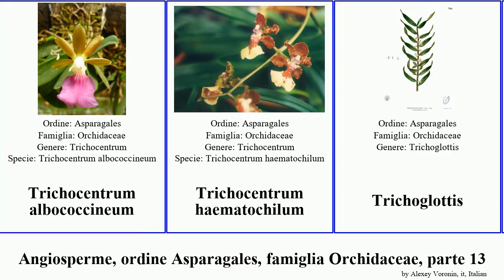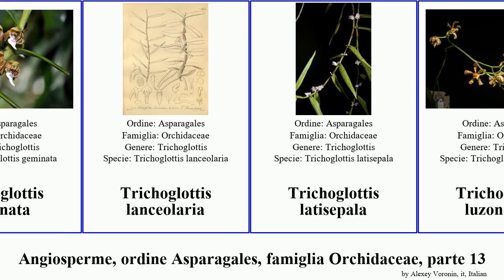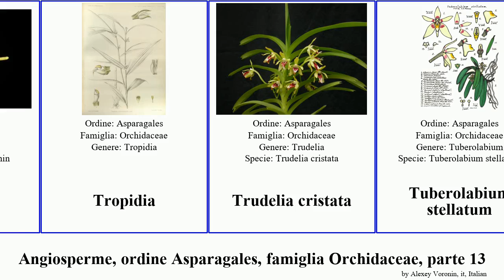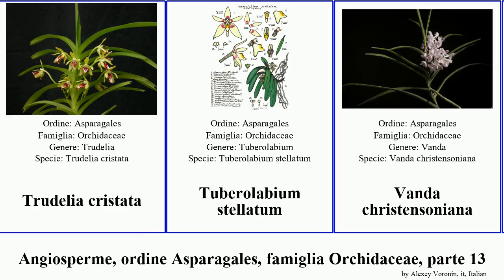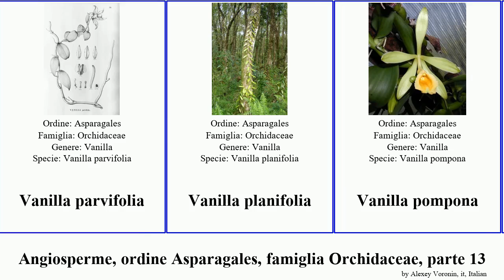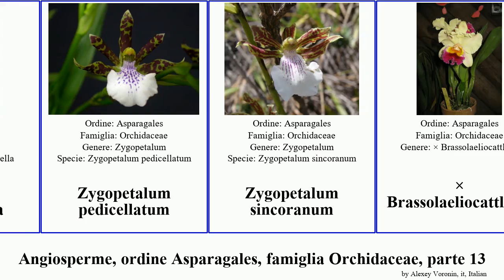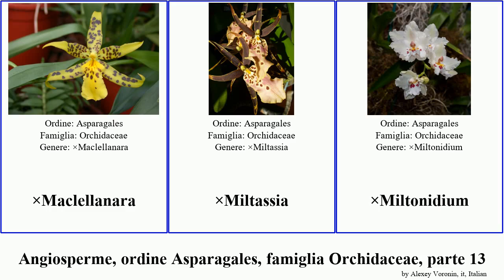Angiosperme, ordine Asparagales, famiglia Orchidaceae, parte 13 vanda vanilla trichoglottis alata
Angiosperme ordine Asparagales, famiglia Orchidaceae, parte 13.
angiosperms of Order Asparagales Family Orchidaceae, Part 13, language: it.

Thecostele alata
Thelymitra cucullata
Thelymitra pauciflora
Tolumnia guttata
Tolumnia pulchella
Tomzanonia filicina
Townsonia viridis
Trachoma stellatum
Trevoria chloris
Trichocentrum albococcineum
Trichocentrum haematochilum
Trichoglottis
Trichoglottis biglandulosa
Trichoglottis bipunctata
Trichoglottis celebica
Trichoglottis fasciata
Trichoglottis geminata
Trichoglottis lanceolaria
Trichoglottis latisepala
Trichoglottis luzonensis
Trichoglottis pusilla
Trichoglottis ramosa
Trichopilia brasiliensis
Trichopilia fragrans
Trichopilia marginata
Trichopilia oicophyllax
Trichopilia sanguinolenta
Trichopilia mutica
Trichopilia suavis
Trichosalpinx ciliaris
Trichosalpinx egleri
Trichosalpinx intricata
Trichosalpinx montana
Trichotosia velutina
Trichotosia vestita
Trigonidium
Triopidia nipponica
Triopidia somae
Triphora gentianoides
Triphora pusilla
Trisetella cordeliae
Trisetella escobarii
Trisetella triglochin
Tropidia
Trudelia cristata
Tuberolabium stellatum
Vanda christensoniana
Vanda amoena
Vanda bicolor
Vanda concolor
Vanda cristata
Vanda denisoniana
Vanda falcata
Vanda flabellata
Vanda insignis
Vanda lamellata
Vanda luzonica
Vanda tessellata
Vanda tricolor
Vanda vietnamica
Vandopsis lissochiloides
Vanilla abundiflora
Vanilla chamissonis
Vanilla claviculata
Vanilla dietschiana
Vanilla africana
Vanilla andamanica
Vanilla barbellata
Vanilla imperialis
Vanilla parvifolia
Vanilla planifolia
Vanilla pompona
Vanilla roscheri
Viticcini
Viticcini autunnali
Viticcini estivi
Waireia stenopetala
Warczewiczella discolor
Wilsonara
Winika cunninghamii
Xylobium leontoglossum
Xylobium colleyi
Zeuxine integrilabella
Zygopetalum pedicellatum
Zygopetalum sincoranum
× Brassolaeliocattleya
×Ascocenda
×Beallara
×Brassidium
×Colmanara
×Epilaeliocattleya
×Laeliocatanthe
×Laeliocatonia
×Laeliocattleya
×Laeliocattleya ‘Hsin Buu Lady’
×Maclellanara
×Miltassia
×Miltonidium
×Odontonia
×Schombocattleya